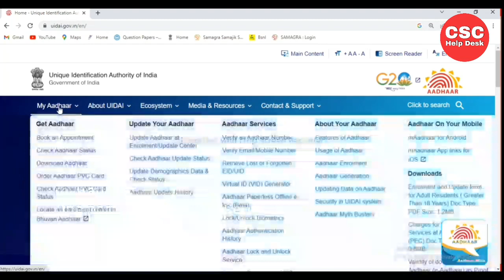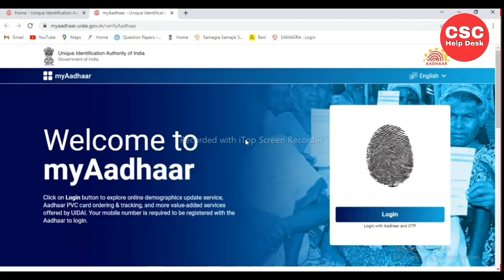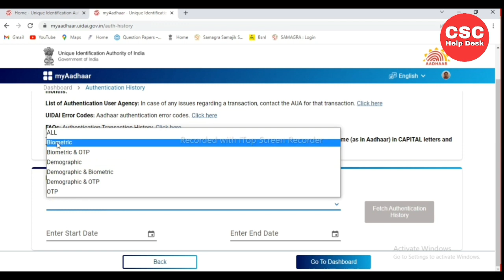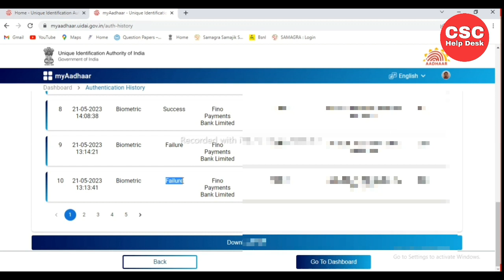Aadhar Card History Kaise Dekhe | How To Check Aadhaar Use History 2024 | Aadhaar Authentication boi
Aadhar Card History Kaise Dekhe | How To Check Aadhaar Use History 2023 | Aadhaar Authentication boi

Search 🔎
aadhar card histry check,
check aadhaar authentication history online, find aadhaar use history,
how to check aadhaar use history,
aadhaar use history,
aadhar card history download,
aadhar card new update 2023,
aadhar card use history download,
how to download aadhar card use history, aadhaar card download kaise kiya jata hai, aadhaar card use history download,
aadhar card kahan kahan use hua hai kaise pata karen,
aadhar card kaha kaha use hua hai,
Aadhaar Authentication History Check in Hindi,
Aadhaar Usage Details Kaise Check Kare, Aadhaar Authentication History,
What is Aadhaar card authentication,
Aadhaar authentication unlock,
Aadhaar authentication Check,
Aadhaar authentication history password, How to check your Aadhaar authentication history,
Aadhaar Authentication Status,
download Aadhaar authentication history, aadhar authentication history
How To Check Aadhaar Use History 2023, Aadhar card kahan kahan use hua hai kaise pata karen